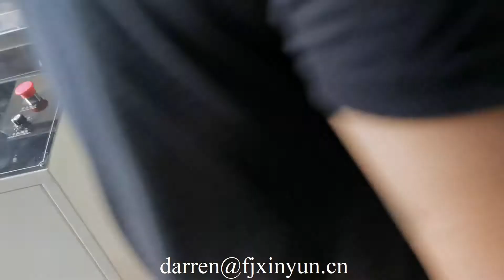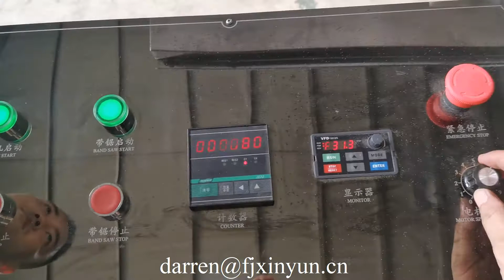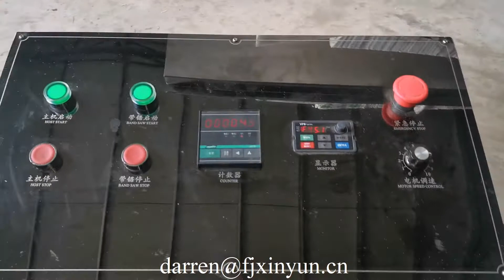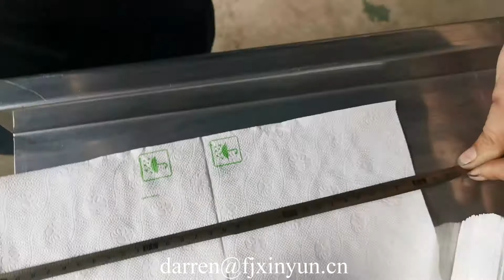1000 sheet per minute 300 napkin paper folding machine